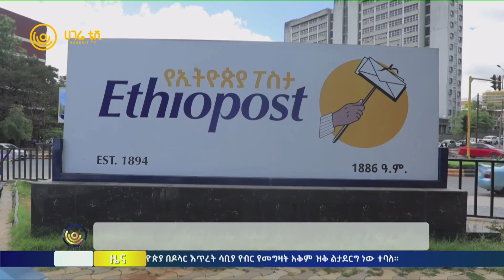ሀገሬ ዜና | ጥር 12 ቀን ፣ 2015 ዓ.ም | ክፍል 1 | አዲስ አበባ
የኢ-ኮሜርስ አገልግሎትን በኢትዮጵያ ፖስታ
የኢትዮጵያ ፖስታ ከፖስታ አገልግሎት በተጨማሪ ወደ ኢ-ኮሜርስ ስርዓት ለመግባት ተዘጋጅቷል   |   በዘርፉ በርካታ ተወዳዳሪዎች ቢኖሩም ተቋሙ በተመጣጣኝ ዋጋ አገልግሎቶቹን መስጠቱ ይለየዋል ተብሏል

የዓለም የኢኮኖሚ ፎረም
በስብሰባው የ52 ሃገራት መሪዎች እና ከ130 ሀገራት የተውጣጡ 2,700 ሰዎች እየተሳተፉ ይገኛሉ   |   የምግብ ድህንነትን ማረጋገጥ እንዲሁም የተስተካከለ የኢኮኖሚ ስርዕትን ለማረጋገጥ እንዲሰራም ተጠይቋል   |   አንቶኒዮ ጉቴሬዝ ለአለም አጠቃላይ ጉዳዮች ጥሪ አቅርበዋል